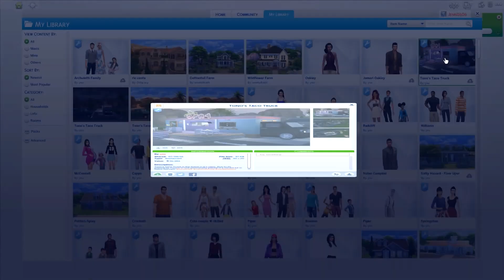THE SIMS 4 | GET TOGETHER || PART 46 — Sweet Sixteen.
Description{Open Me} Don't Forget To Rate *Please*

➦ I am turned ALL THE WAY UP! Coffee HYPE IS REAL.

So many things are about to happen. Isabella and Amy come clean about their surprise pregnancy is an all new turn of events that leaves our HEARTS on the floor.

Roci combats a severe illness, that she has a hard time kicking and Romeo has his Sweet Sixteen.

➦ Description of Rocio:

Rocio Valentine, age 24. She was born in Medellin, Columbia by her Mother Sonia Valentine and her father Grant Valentine. Her parents met one summer in Medellin. Grant, American was down in Columbia for a vacation where he found and fell in love with Sonia Valleras. They ended up having 2 children together, Rocio and Isabella.

The marriage ended fast like that summer in Medellin. Leaving Sonia a single parent mom with no interest in raising their daughters by herself. Men came in and out of the the sister's lives. Leaving Rocio to basically raising her younger sister (Now 20) all alone.
Rocio and Isabella currently live with their Abuelita (Grandmother) Rosa, Vallleras. Rosa is a kind spirit, who enjoys her free time gardening and watching over her granddaughters. Family is very important to her and she took in granddaughters when they were in their teens.

Roci and Bella cherish their grandmother dearly and would do anything for her. They are currently now the ones, watch over her as she did for them for so many years.

The abandonment left a huge hole in Roci's heart, resentment fills her body head to toe as she wants NO relationship with her mother - despite her mother's efforts to try. Isabella, on the other hand, has forgiven their mother a long time ago.

The Sims 3: Jenn951
Origin: Jenn2606